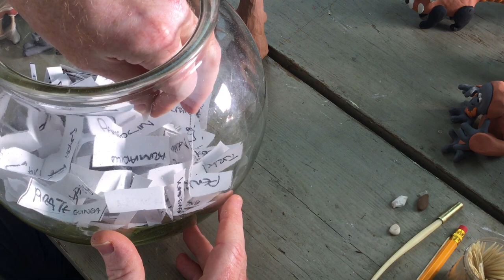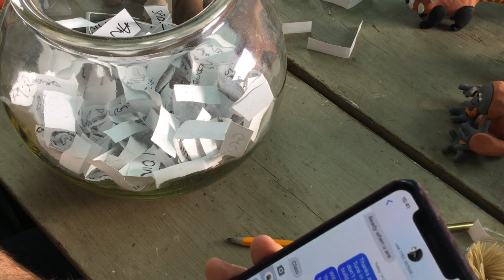How to make an Otter with Jim Parkyn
This is a video that i shot at the same time as doing an IG Live broadcast.
Shot on a separate iPad and gives a better view with all the chat of the show.
Make your own Otter!